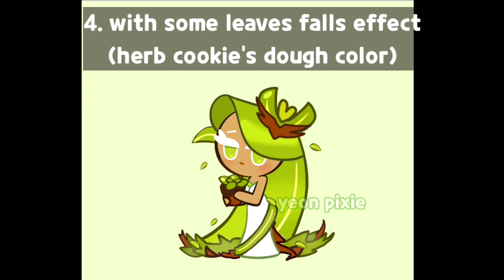witness the might of the PLANTS 🪴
song and sprites belongs to devsis

song: bear village ost